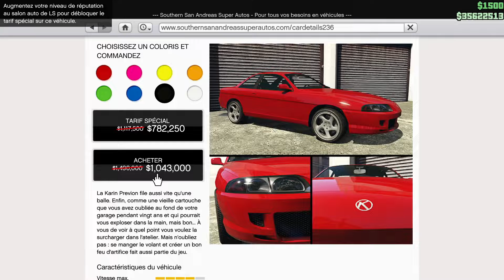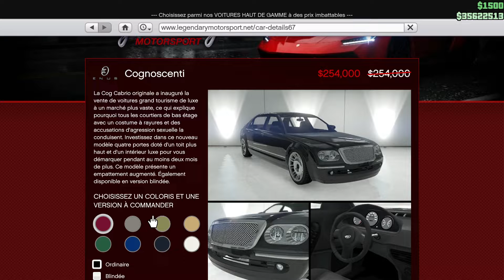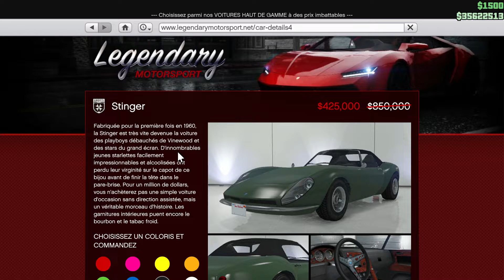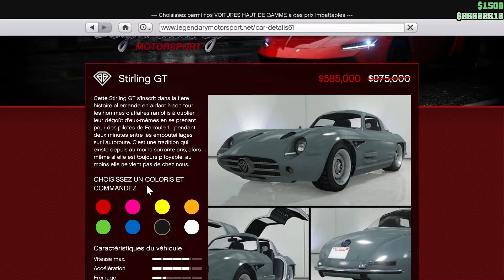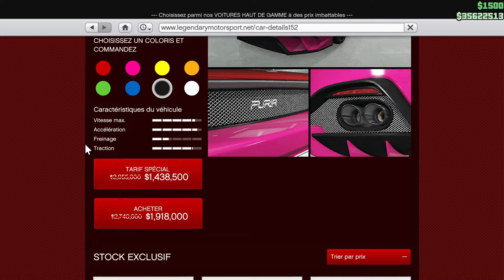Grand theft auto online - promos-bonus de la semaine du 16 juin 2022 ( véhicule gratuit , du farm !)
Présentation des promos et bonus de la semaine sur gta online ! véhicule gratuit sur le southern san andreas super auto , du bon farm a 50% cette semaine .. bref on en profite pour se faire du blé pour le dlc !